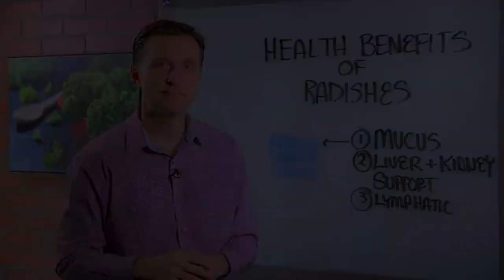3 Amazing Health Benefits of Radish – Dr.Berg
For more info on health-related topics, go here:

Take Dr. Berg's Free Keto Mini-Course:

In this video, Dr. Berg talks about radish and its benefits. Radish is known for its effectiveness on mucus. It's great for the liver, your kidney, and the gallbladder. It is also great to support the lymphatic system.